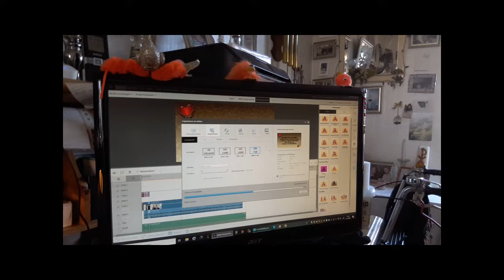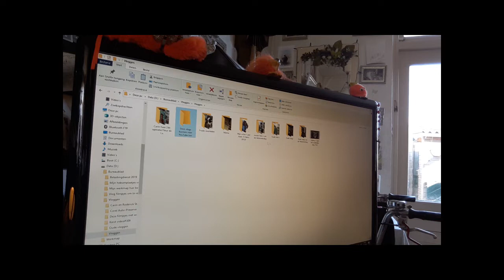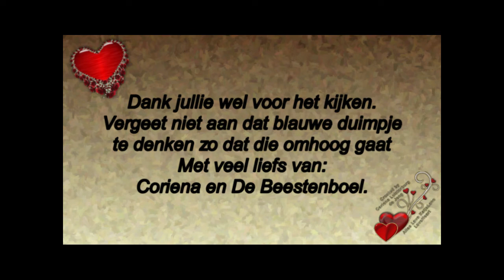Dinsdag 5 mei bevrijdingsdag #762